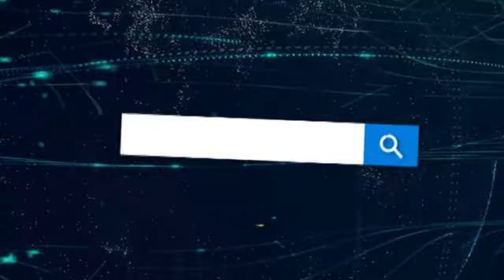Андижон тумани Жаннатмакон МФЙ Баҳрин кўчасида электр кучланиш жуда пастлигидан аҳоли қийналмоқда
Андижон вилояти Андижон тумани Жаннатмакон МФЙ Баҳрин кўчасида яшовчи аҳолини электр таъминоти муаммоси қийнаб келмоқда.

📌Хонадонларда электр токи кучланиши жуда пастлигидан энергия тежовчи лампалар ҳам ёнмайди. Маиший техникалар умуман ишламайди. Аҳоли машина аккумуляторларилан фойдаланиб зўрға кун кечиради. Муаммо бўйича фуқароларнинг мурожаат этмаган жой қолмаган.

Ҳолат бўйича туман электр таъминоти корхонаси масъулларидан муносабат кутиб қоламиз